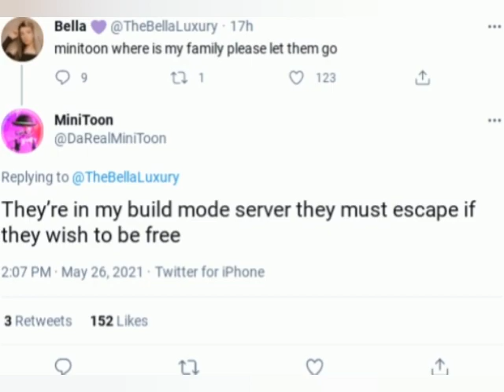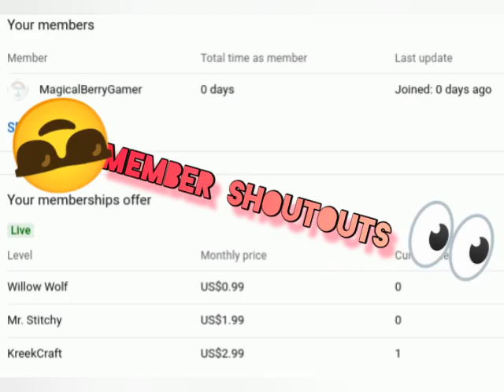*OFFICIAL* PIGGY: BUILD MODE UPDATE RELEASE DATE!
*NEW* PIGGY BUILD MODE UPDATE NEWS!!
In this video, KreekCraft's Dad has even MORE Piggy: Build Mode update news! Such as a CUTSCENE CREATOR and a RELEASE DATE! Are you excited for this update, which will be the BIGGEST Piggy: Build Mode update yet?

🟥PIGGY VIDEOS
🟥KREEKCRAFT VIDEOS
🟥ROBLOX VIDEOS
🟥MEMES
🟥AND MORE!